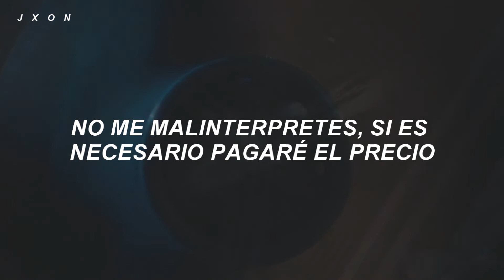JUSTHIS - Brand new (Big Mouth OST 1) [sub español]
저스디스(JUSTHIS) - Brand New (빅마우스 OST)